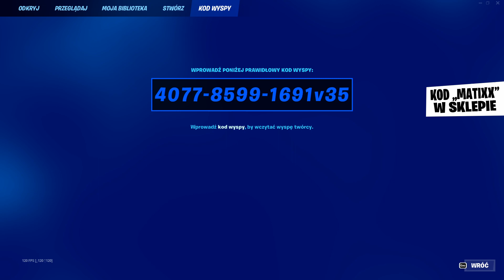JAK SZYBKO WBIĆ LEVEL W SEZONIE 3 ROZDZIAŁU 4 W FORTNITE! *mapa XP*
Zostaw like i strzel 🔔 dzwoneczek obok przycisku subskrypcji, aby być na bieżąco. 💚

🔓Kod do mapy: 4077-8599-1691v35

🖥️Specyfikacja mojego komputera:
🔹Procesor: AMD Ryzen 5 3600
🔸Karta graficzna: Gigabyte Radeon RX 5700 XT AORUS 8GB
🔹Płyta główna: MSI B450 Tomahawk Max
🔸Pamięć Ram: Patriot Viper Steel 16gb 3600mhz
🔹Dysk SSD M.2: ADATA 512GB SX8200 Pro XPG
🔸Dysk HDD: Toshiba P300 1TB
🔹Chłodzenie wodne: SilentiumPC Navis Evo ARGB 240
🔸Obudowa: SilentiumPC Regnum RG6V EVO TG ARGB
🔹Zasilacz: SilentiumPC Supremo FM2 750W 80 Plus Gold